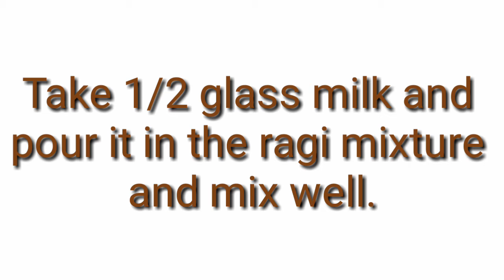Ragi Porridge or Ganji - Very good in increasing Haemoglobin level!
This porridge is very rich in iron and calcium.